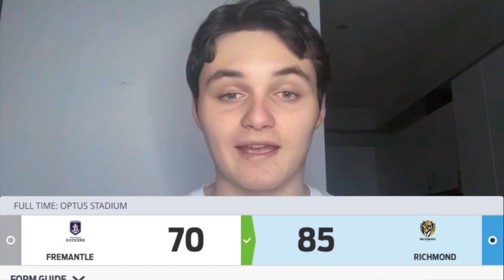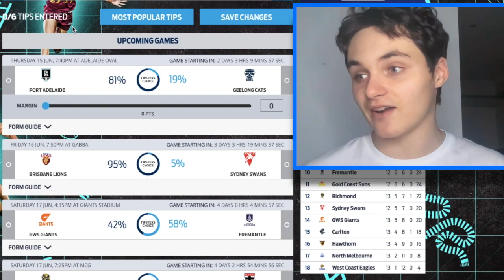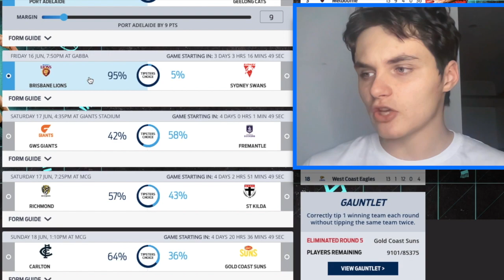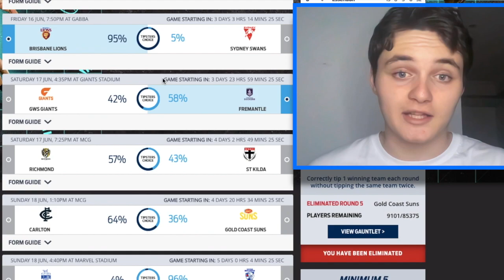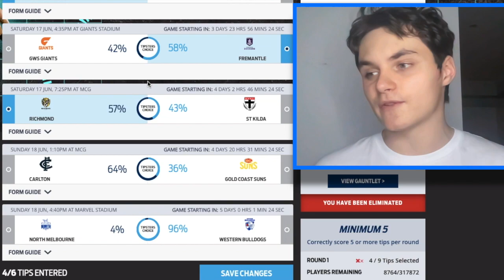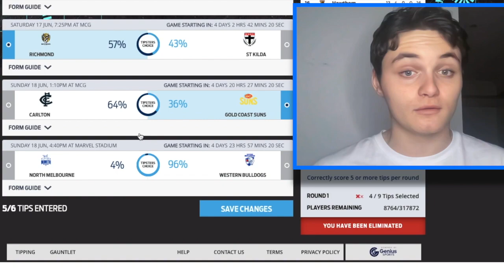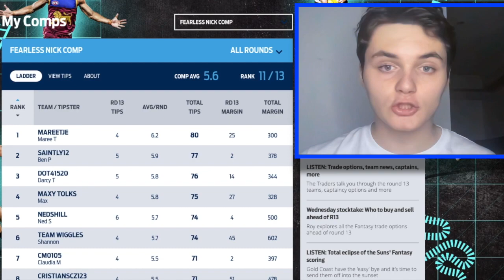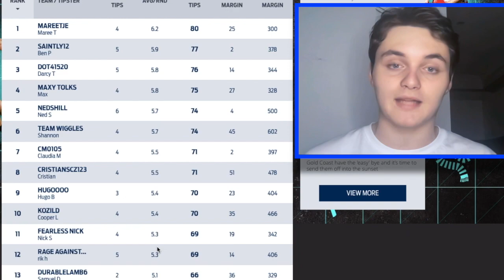MY AFL ROUND 14 2023 TIPS + PREDICTIONS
In today's vid I'm going to be going through my round 14 tips and predictions for 2023 enjoy!!

Code to join is 2ZH7YH5H

If you want to win a shoutout and a new sub from me then at the end of the season then join the tipping comp!

CHEEEEEEEEEEEEEEEEEEEEEEEEEEEERRRSS!